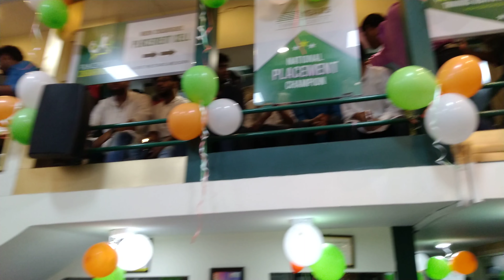Independence Day 2018 Celebrations at Arena Animation - Chowringhee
Arena Talent Showcasing - Hear Our Student's Sing!